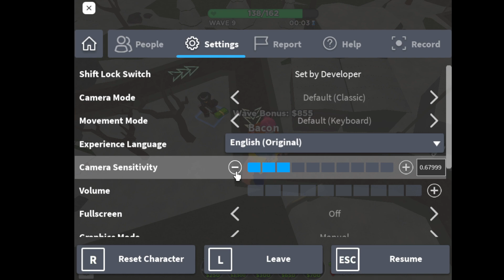TDS MOLTEN MODE